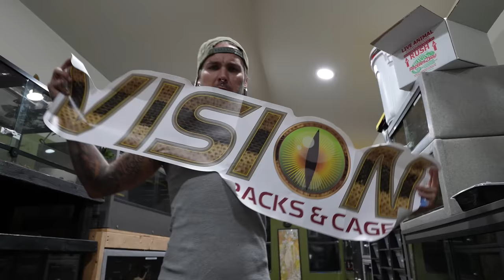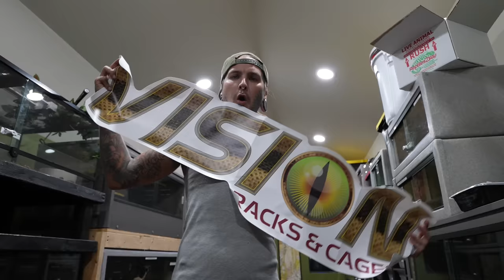BABY GOLDEN EYELASH VIPERS 🔥